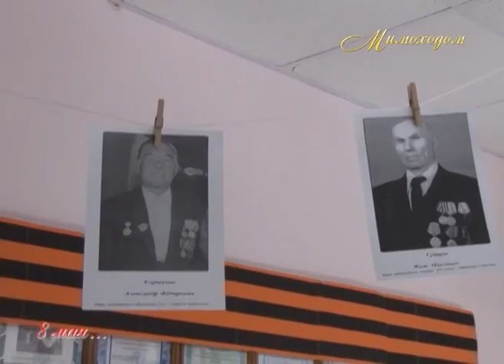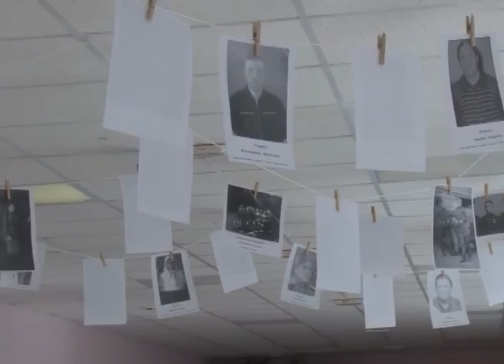ВЕЛИКОЙ ПОБЕДЕ ПОСВЯЩАЕТСЯ...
Театрализованное представление учащихся ср. школы № 3 г. Радужного, ХМАО-Югра.  Из архива автора проекта "Мимоходом" Олега Дзиова.